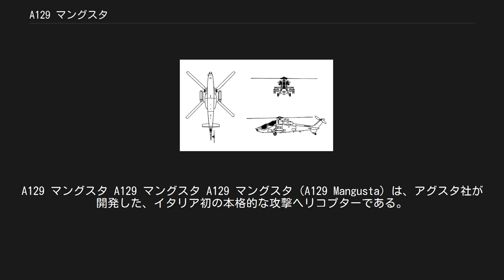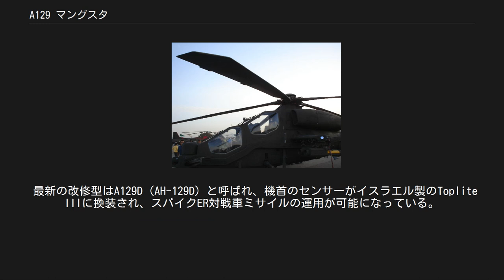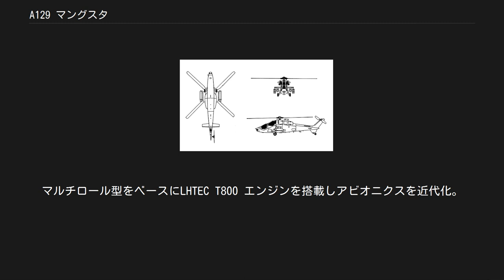A129 マングスタ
A129 マングスタ A129 マングスタ A129 マングスタ（A129 Mangusta）は、アグスタ社が開発した、イタリア初の本格的な攻撃ヘリコプターである。
マングスタはイタリア語で動物「マングース」を意味する。
 これまでにコソボ、イラク、アフガニスタンなどの紛争地域に派遣されている。
 イタリア陸軍が1972年に発表した新世代攻撃ヘリコプター計画に基づいて、1978年3月からアグスタ社とローンチ社が開発を行った。
1980年に機体の最終仕様がまとめられ、1982年11月30日に詳細設計作業が完了した。
 試作機は5機製作され、試作初号機は1983年9月11日に初飛行し、以後1984年7月1日に試作2号機、同年10月4日に試作3号機、1985年5月27日に試作4号機、1986年3月1日に試作5号機が初飛行している。
 イタリア陸軍では1987年末までに60機の調達を計画していたが、飛行試験でトラブルが続発して計画が大幅に遅延したため、量産機の引き渡しが開始されたのは1990年7月になってからだった。
 製造元のアグスタ社ではA129の輸出販売を行ってきていたが、マクドネル・ダグラス社（現ボーイング社）のAH-64 アパッチやユーロコプター社のティーガーと比べて設計が古く、性能的にも幾分見劣りするため、長らく海外での採用国は現れなかったが、2007年にトルコ陸軍がAH-1W スーパーコブラの後継機として採用し、51機が発注されている。
 ローター 技術的にはA109から発展したもので、機体には複合素材を多用し、胴体重量の約45%が炭素繊維強化プラスチックをはじめとする複合素材が占め、機体表面では約70%が複合素材となっている。
また、メインローター・ブレードは、12.7mm弾の直撃にも耐えられる耐弾性を備えている。
 エンジンは、ロールス・ロイス ジェムMk.2-1004D ターボシャフトエンジン2基を胴体上部側面の左右に各1機ずつ搭載し、離陸最大出力は657kW、連続最大出力は615kWで、片発停止の場合などには759kWの緊急出力が出せるほか、飛行が安定すれば704kWの片発時継続出力で飛行する。
エンジンは胴体の中央両側面にポッド式で装備し、一度に2基とも被弾する可能性を避けている。
 コックピットは前後2席の配列で、前席に射手、後席には操縦士が着席する。
飛行操縦装置にはデジタル式の多重システムが用いられ、操縦、航法、飛行管理、兵装制御、自動操縦、トランスミッション・モーター、エンジン状態、燃料/油圧/電気システム、警報/警戒システムを完全に統合している。
 対ミサイル防御用には、レーダー妨害装置、レーダー警戒装置、レーザー警戒装置、赤外線妨害装置、チャフ/フレア放出機などを装備する。
 固定武装は搭載されず、機体側面のスタブウィングには片側2箇所のハードポイントがあり、BGM-71 TOW対戦車ミサイルやロケット弾ポッドなどを装備できる。
 AH-129D イタリア陸軍では当初、計画で60機の調達を予定していたが、これとは別に30機を索敵・対ヘリコプター攻撃機としての装備を計画した。
しかし、国防予算削減の憂き目に遭い計画はキャンセルされ、代わりにマルチロール・タイプA129CBTの開発が行われた。
 A129CBTでは主にメインローターが4枚から5枚に増やされ、機首下部にもM197 20mm機関砲ターレットが設置され胴体左側面に帯状の弾倉が追加されたほか、AIM-92 スティンガー空対空ミサイルをスタブウィングに装備できるようにされている。
 最新の改修型はA129D（AH-129D）と呼ばれ、機首のセンサーがイスラエル製のToplite IIIに換装され、スパイクER対戦車ミサイルの運用が可能になっている。
これに伴い、既存のA129はAH-129A、A129CBTはAH-129Cと呼ばれるようになった。
 T129 ATAK A129 対戦車攻撃型。
 A129CBT マルチロール型。
 A129インターナショナル 輸出型。
マルチロール型をベースにLHTEC T800 エンジンを搭載しアビオニクスを近代化。
 T129 ATAK トルコ陸軍用輸出型。
A129インターナショナルをベースにエンジンを強化しトルコ製のアビオニクスを装備。
TAIでライセンス生産され、輸出もTAIによって行われる。
トルコの他にはパキスタンが採用を決定している。